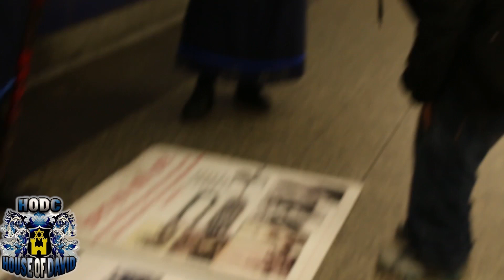H.O.D.C. CAMP - YAWANATHAN - ISRAEL COME BACK TO THE MOST HIGH OR PERISH!